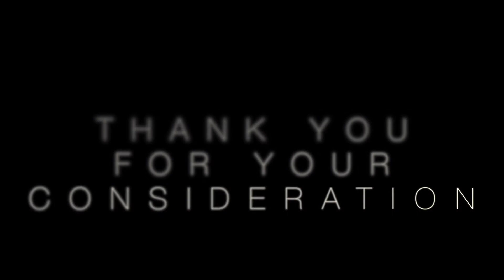Nick Hambrecht | Professional Semester Submission | Fall 2015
The video Begins with about a minute of me showing my strengths in ballet, followed by a contemporary improv, purely emotional driven.